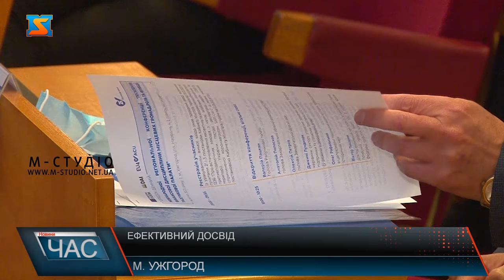Ефективний досвід. Міжнародна конференція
В Ужгороді відбувся III етап міжнародної конференції «Посилення фінансової дисципліни місцевих громад. Роль та функції Рахункової палати». Обмінятися досвідом, поділитися проблемними питаннями та навчатися в обласний центр приїхали представники різних регіонів України. Говорити зокрема про ті питання, що виникають у процесі реформи децентралізації. А що вирішили дивіться в сюжеті. Вже 7-й рік в Україні триває реформа децентралізації. Та й до цього часу представники громад стикаються з проблемними питаннями. Аби розповісти місцевим керівникам про можливості взаємовигідної співпраці, передати досвід ефективного управління, в Ужгороді відбулася конференція «Посилення фінансової дисципліни місцевих громад. Роль та функції Рахункової палати». Це вже III етап міжнародної конференції. На захід приїхали  представники громад, чиновники з різних регіонів України. Своїм досвідом у вирішені наболілих питань реформування поділилися колеги з Європи. Представники Рахункової палати готові взяти на себе і освітні функції. І навчати фінансовій грамотності місцеві громади. Ну, а по завершенні конференції, обіцяють конкретні дії. У планах Рахункової палати також започаткувати і навчання громад із Міжнародними партнерами.